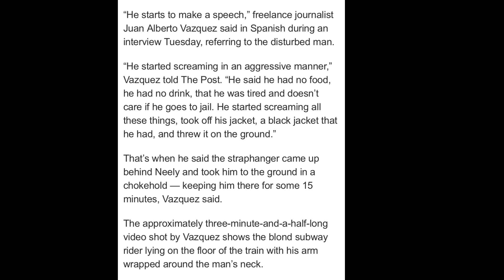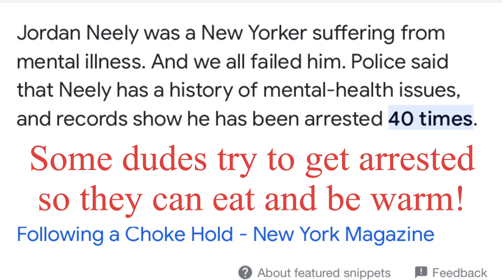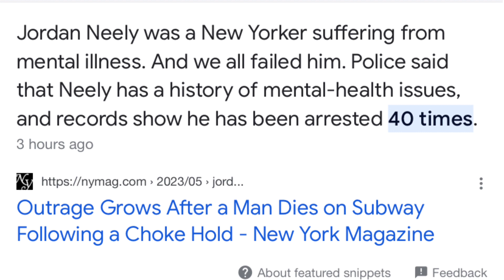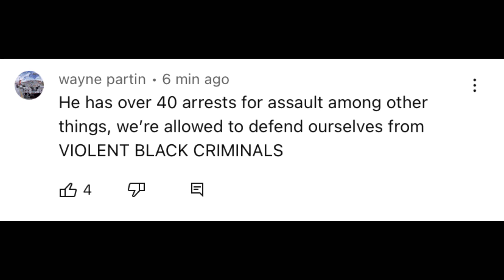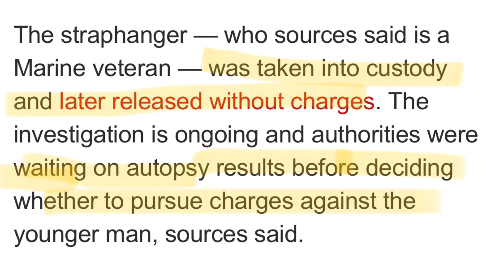Should this whyte man get away with Jordan Neely’s erasure? Let me know.